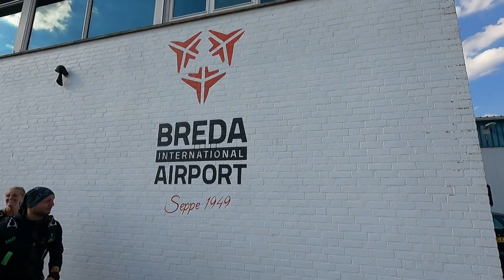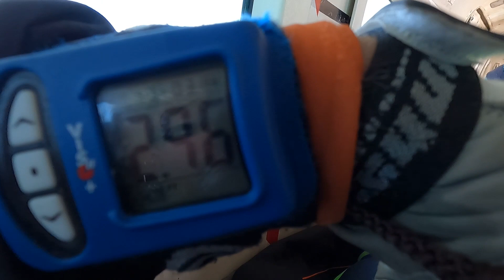Tandem Anne @ Skydive ENPC 02-09-2022